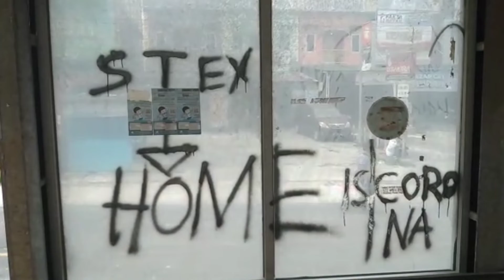Kondisi Halte Bus TMP di Pasir Putih, Kursi dan Atap Rusak hingga Penuh Coretan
Terlantar dan terabaikan. Mungkin dua kata inilah yang menggambarkan keadaan halte bus Trans Metro Pekanbaru di Jalan Raya Pasir Putih, Siak Hulu, Kampar.

Pantauan CAKAPLAH sebagian kaca penutup halte telah lepas dan hilang. Kursi yang terbuat dari besi juga sudah keropos dan tidak layak untuk digunakan lagi.

Debu yang hinggap di segala sisi, tangga yang sudah hancur, dan plafon yang mengelupas menambah kesan tak terurusnya halte bus TMP yang melayani warga Pekanbaru hingga Pandau tersebut.

Beberapa bagian atap juga sudah rusak, sehingga para pengguna harus selalu waspada saat menunggu bus di halte tersebut.

Halte ini juga tidak selamat dari aksi vandalisme. Berbagai tulisan dan coretan menghiasi dinding halte.

Dengan kondisi halte yang cukup bobrok, hingga saat ini halte tersebut masih digunakan oleh warga yang ingin menaiki bus Trans Metro Pekanbaru.

Pasalnya dua halte yang berada di Jalan Raya Pasir Putih ini adalah satu-satunya fasilitas untuk menaiki bus Trans Metro Pekanbaru. Masyarakat mau tidak mau tetap menggunakan halte tersebut.